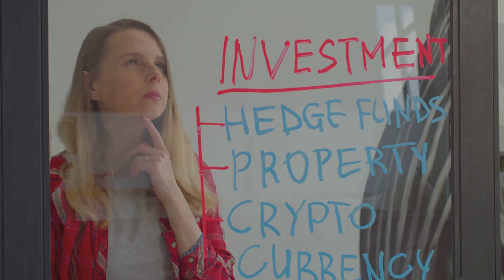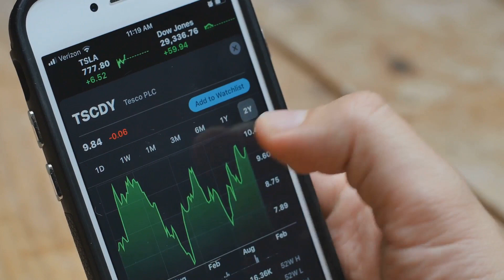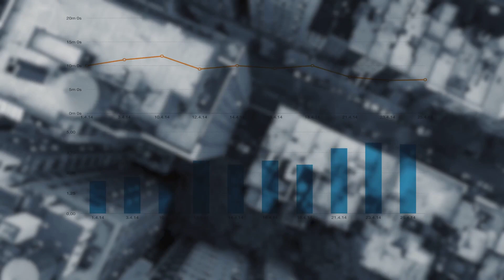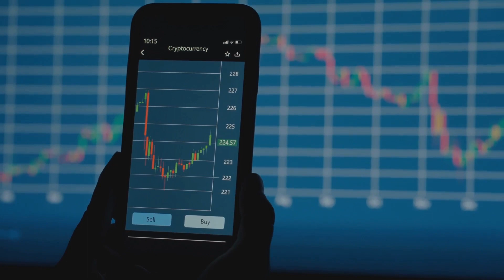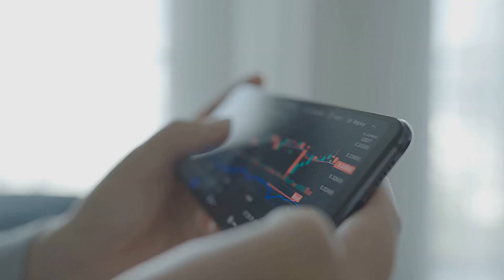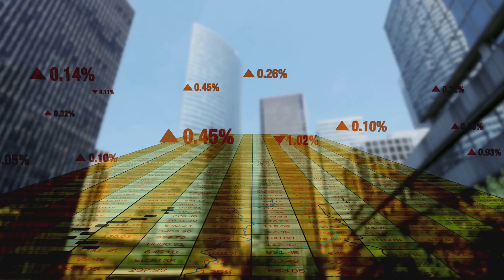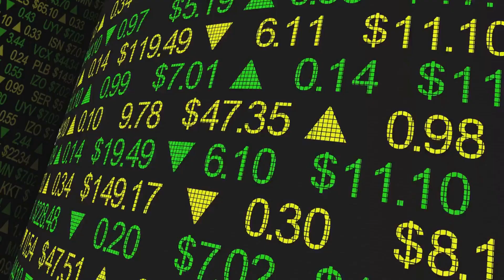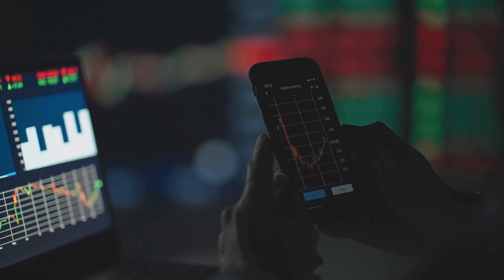Top Investment Opportunities for Millennials Revealed!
🚀 Discover the Best Investment Opportunities for Millennials! 🌟

Discover the top investment opportunities for millennials in this video! From technology investments to sustainable investing, we'll reveal the trends shaping the future of millennial investing. Don't miss out on these valuable insights!

Are you a millennial looking to grow your wealth in innovative and sustainable ways? Look no further! In this video, we dive into the top investment opportunities tailored specifically for the millennial generation. From cutting-edge tech to green investments and everything in between, we’ve got you covered!

🔹 Tech Trends: Explore how investing in AI, cybersecurity, and cloud computing can boost your portfolio.
🔹 Go Green: Find out why green technologies and sustainable investments are not just good for the planet but also for your finances.
🔹 Real Estate Made Easy: Learn about real estate crowdfunding platforms that make property investment accessible and affordable.
🔹 Crypto Craze: Understand the risks and rewards of diving into cryptocurrencies and blockchain technology.
🔹 Be Your Own Boss: See how starting a side hustle or your own business could be your best investment yet.
🔹 Invest Smart: Get the lowdown on using stock market apps and robo-advisors to make investing simple and effective.
🔹 Peer-to-Peer Lending: Discover how to earn returns by lending directly to others through P2P platforms.

💡 Whether you’re tech-savvy, eco-conscious, or an entrepreneurial spirit, this video is packed with valuable insights and tips to help you navigate the investment landscape successfully. Don’t miss out—tune in to unlock your financial potential and align your investments with your values!